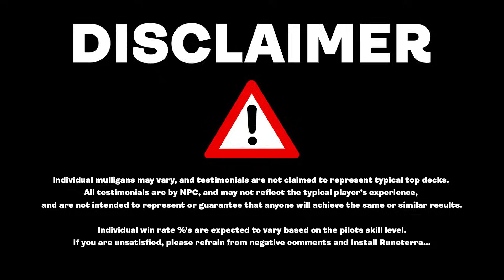🔥Mythic Rank Grassy Izzet Tempo: Refreshing Standard Deck Guide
🔥 Unlock the secrets of Mythic Rank Grassy Izzet Tempo in MTG Arena with this unbeatable deck guide. Whether you're a novice or a pro, this guide will take your gameplay to Mythic heights! 🔥

In this video, we'll break down the strategies and mechanics of this groundbreaking deck, analyze key plays, and give you exclusive tips from top-ranked players. 🏆

Chapters
00:00:00 - Intro
00:00:50 - Deck Tech
00:09:21 - Gameplay
00:59:01 - Outro

3 Goddric, Cloaked Reveler (WOE) 132
3 Island (UNF) 241
4 Monastery Swiftspear (BRO) 144
3 Aether Channeler (DMU) 42
3 Mountain (UNF) 243
3 Monstrous Rage (WOE) 142
3 Shore Up (DMU) 64
4 Kumano Faces Kakkazan (NEO) 152
3 Scalding Viper (WOE) 235
3 Charming Scoundrel (WOE) 124
4 Elusive Otter (WOE) 225
2 The Apprentice's Folly (WOE) 200
4 Shivan Reef (DMU) 255
2 Stormcarved Coast (VOW) 265
1 Otawara, Soaring City (NEO) 271
1 Sokenzan, Crucible of Defiance (NEO) 276
4 Copperline Gorge (ONE) 249
4 Yavimaya Coast (DMU) 261
3 Torch the Tower (WOE) 153
3 Questing Druid (WOE) 234

Sideboard
1 Combat Research (DMU) 44
1 Delver of Secrets (MID) 47
1 Invasion of Kaladesh (MOM) 234
1 The Apprentice's Folly (WOE) 200
1 Frolicking Familiar (WOE) 226
1 Yotia Declares War (DMU) 153
1 Gala Greeters (SNC) 148
1 Urabrask's Forge (ONE) 153